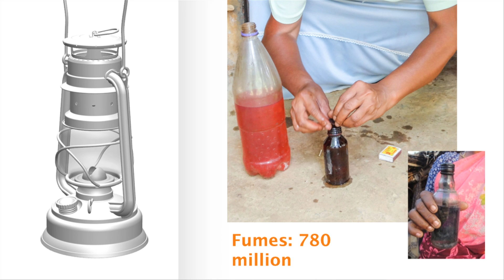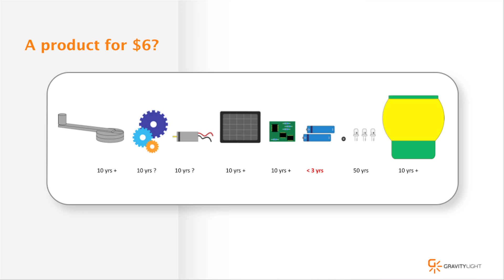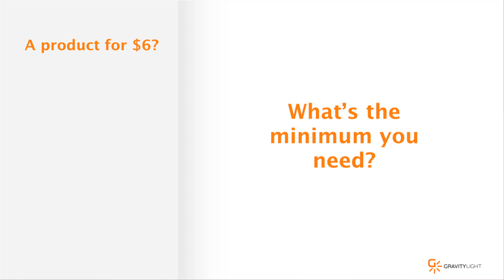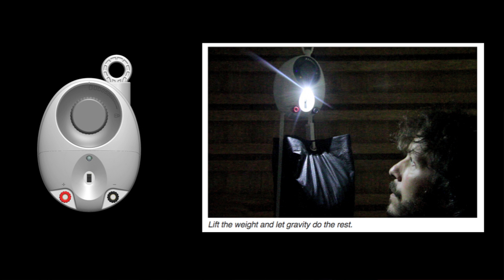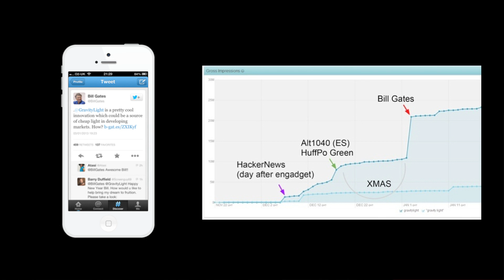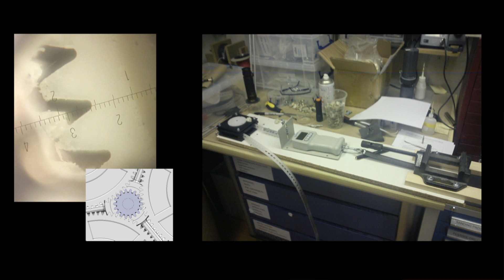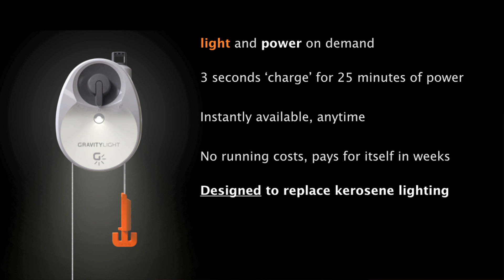GravityLight - lighting a billion lives: Jim Reeves at TEDxWarwick 2014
Jim Reeves is a London based designer and along with Martin Riddiford he has spent four years developing a light that would provide a viable alternative to kerosene and sun-powered lamps for developing nations. GravityLight™ works by harnessing the power of weight and gravity, it is easy to run, low-energy, battery free and also, cheaper than solar lighting. GravityLight's creators are looking to test and begin mass-production on this innovative design, in the hopes of brightening peoples' lives when it gets dark.

GravityLight™ is an important development because 60% of female, adult, non-smokers, are getting lung cancer from inhaling the fumes of commonly-used kerosene lamps. Designed specially for people in Africa and India with no access to mains electricity, the lamp generates enough energy for half an hour of light when holding weight for just a few seconds.